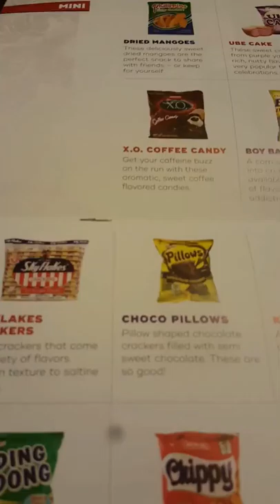Snack Crate for October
Travel for snacks from the Philippines! The last minute was cut off. Sorry!